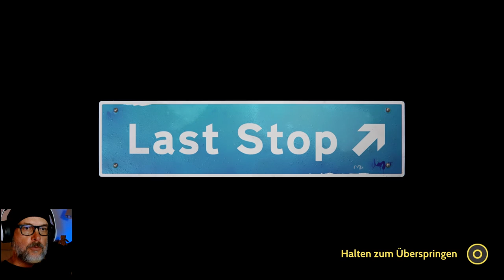Last Stop #08: Die Teenagerin Kapitel 3 / Der Beginn eine Liebschaft, aber... 🎮 PS5 Let's Play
Donna Adeleke - Kapitel 3 - Unbekannte Gefahr / Freund oder Feind

Last Stop PS5 Gameplay German/Deutsch Let's Play by Dinigo

Last Stop PS5 Deutsch - Let's Play Last Stop Deutsch - German/Deutsch Walkthrough Gameplay